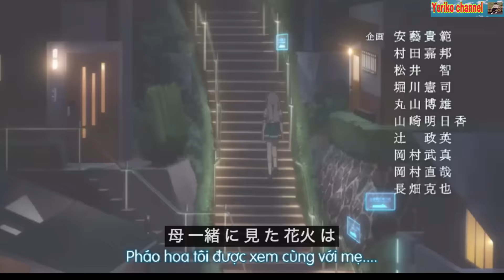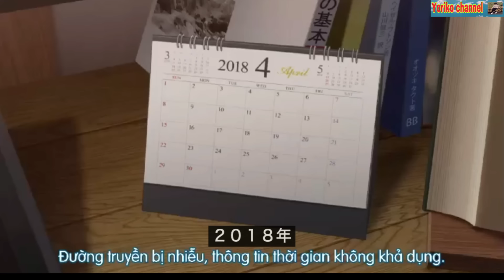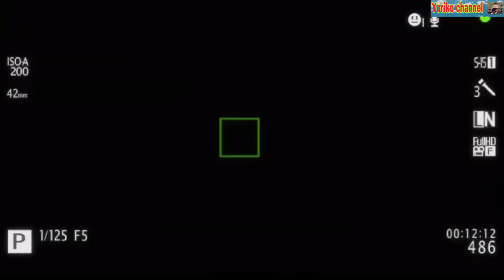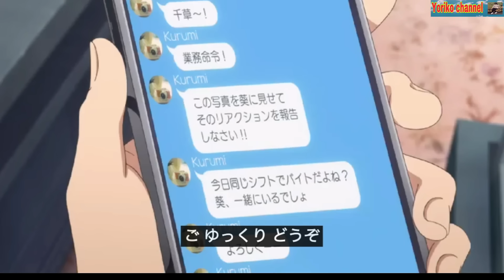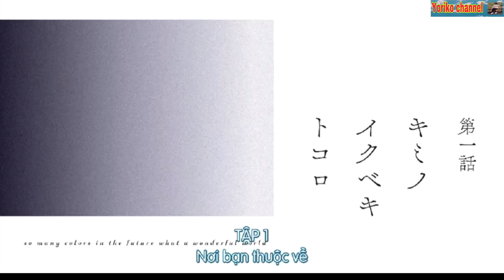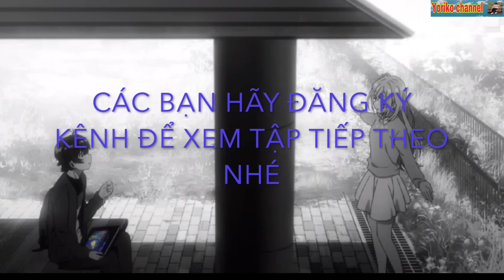HỌC TIẾNG NHẬT QUA PHIM ANIME ( 色づく世界の明日から ) TẬP 1 / 13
- Mô Tả : Bối cảnh câu chuyện diễn ra tại thành phố Nagasaki, nơi mà một lượng ma thuật nhỏ vẫn còn tồn tại trong cuộc sống hàng ngày. Hitomi Tsukishiro là một hậu duệ 17 tuổi của một gia đình phù thủy. Cô lớn lên với những cảm xúc hoài niệm, khi cô mất đi cảm giác về màu sắc từ khi còn rất nhỏ. Cảm thấy nuối tiếc cho tương lai của cháu gái mình, Kohaku, một phù thủy vĩ đại, đã gửi Hitomi về quá khứ vào năm 2018. Qua cuộc trao đổi với bà ngoại lúc 17 tuổi của mình và các thành viên câu lạc bộ, Hitomi đã dần trưởng thành hơn.